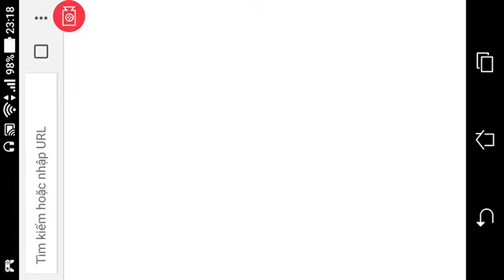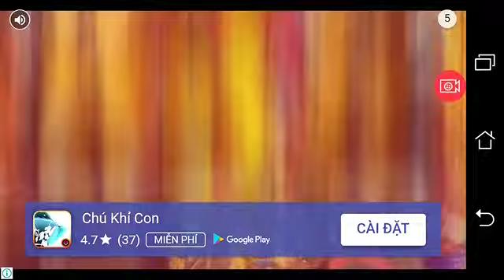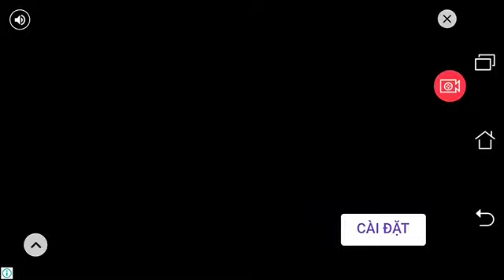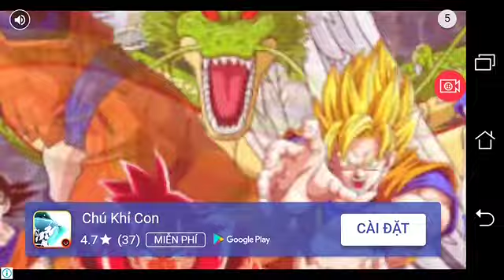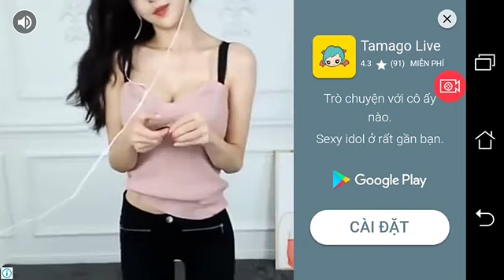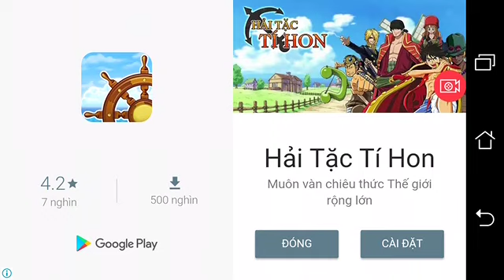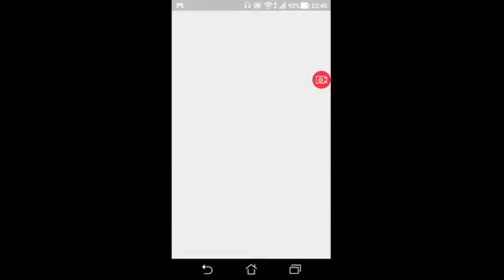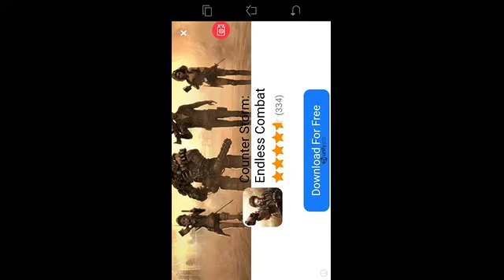Timelostworld: Trải nghiệm Saiyan Dragon Goku: Fighter Z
Timelostworld: Trải nghiệm Saiyan Dragon goku fighter 2
!! Saiyan clan don't miss now !!
This is classic Saiyan Dragon Goku: Fighter Z with story new epic battle of songoku.
Moi nguoi ung ho cho Timelostworld bang cach clix vao link ben duoi nha!Xin cam on!
STORY:
Goku and his friends must figth a new battle agianst enemies from parallel world want to usurped special ball. The story is split into seven chapters: the evil king piccolo, the saiyan clan invasion, the emperor of darkness frieza, the android army, the cell games, the revived of buu, the battle of god.

GAMEPLAY:
This is new figthing games, primarily inspired from dragon fighter fan. Players each select characters from dragon fighter to battle and unlock new characters. One character is controlled, and can be switched other characters at any time. Players can also upgrade power and equip equipments to stronger more.
There are more than 60 playable characters and different skill 100 skills include signature skill in some fighter.

SUPER SKILL:
- Extreme Final Flash : special attack techniques and signature by vegeta SSGSS.
- Kaioken X10 : super power up techniques by goku SSGS.
- Empero's Death Beam: super attack techniques by golden frieza.
- Blaster Meteor: powerful energy blasts.
- Sphere of Destruction: god of Destruction technique.

FEATURES:
• 60+ Fighter from dragon fighter such as goku, vegeta, gohann.
• 100+ unique and signature skill such as soaring dragon strike, spirit ball.
• multiple transformations SSJ to SSGSS.
• 60+ bosses with 100+ levels.
• Easy to control an play.
• Special event and challengers mode.
• Many equipment to collect and upgrade.

This is fan-made version game from dragon fighter fanclub and made for enterainment only. have a enjoy and fun with game.